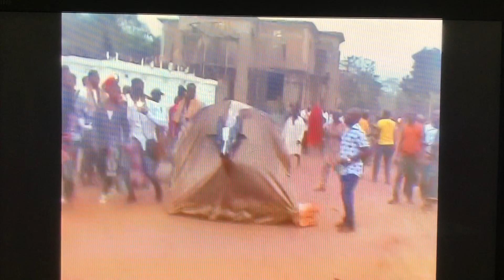ISUNJABA ORIGINAL OKROSHA CULTURAL DANCE{AMAIZAA} DECEMBER 2018.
Isunjaba From Amugbara 2/Amaiza,  December 2018.